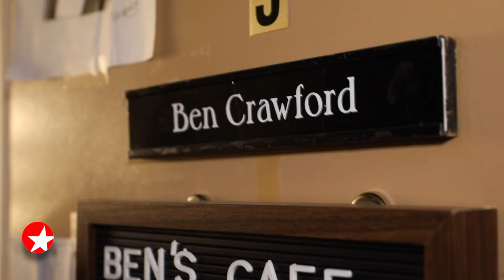The Broadway Show: Ben Crawford Talks About THE PHANTOM OF THE OPERA's Legacy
Host Tamsen Fadal catches up with The Phantom of the Opera’s leading man Ben Crawford at the Majestic Theatre and looks back at the long-running show’s legacy in this extended intervew from THE BROADWAY SHOW.